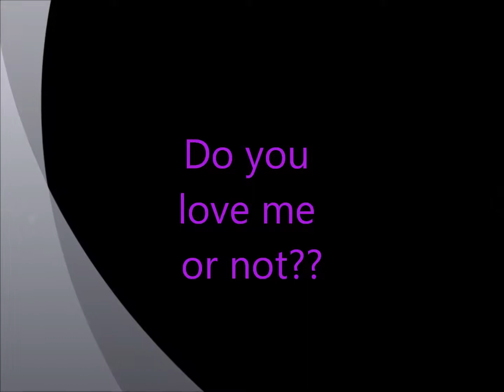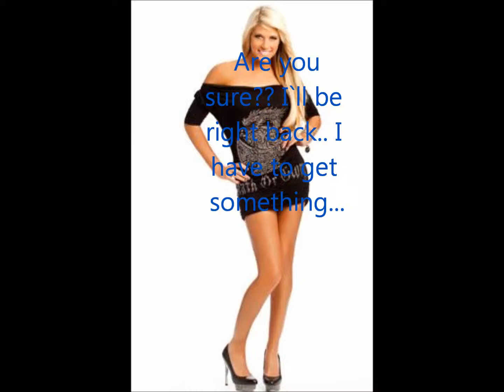Do you love me??